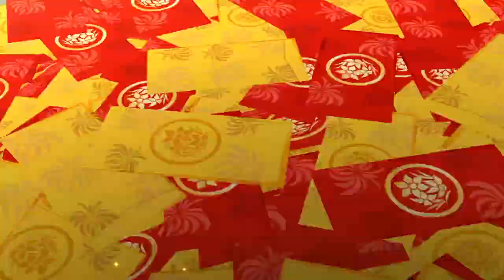Bleach: Brave Souls ( Rangiku Matsumoto )